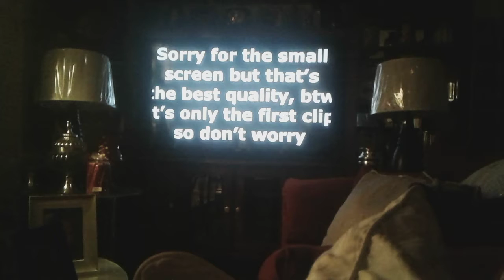January 13, 2020